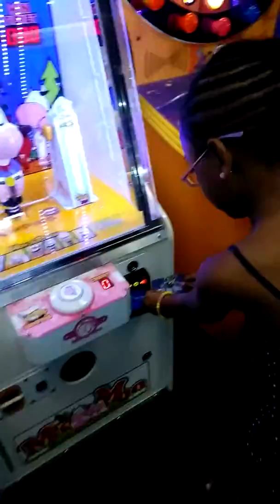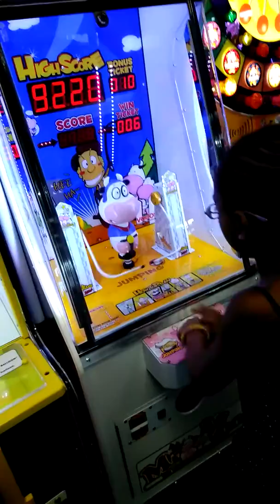T&T Boom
Taitiana at Chuck-E-Cheese